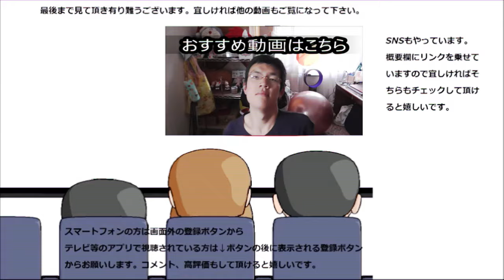ファミマ お母さん食堂の枝豆を食べてみた。飲めないのに枝豆食べたらハプニングが……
ファミリーマート、お母さん食堂の枝豆を食べてみました。お酒は飲めないのにこういうの好きなんですよね～何でだろう？
贈り物は此方まで↓
〒153-0042